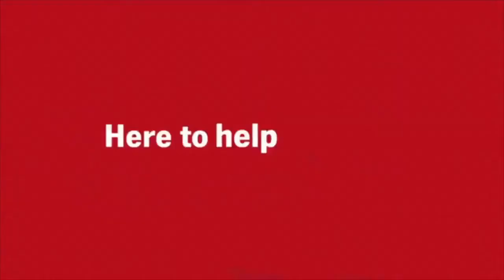State Farm Commercial 2018 Chris Paul Clyde Drexler Oscar Nuñez Game Night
NFL Super Bowl 2016 Best Commercials. The most popular and funniest ads collection.

You are watching now:
Burger King Commercial 2016 Better Deal

The Super Bowl is more than just a sporting event. Super Bowl average of 114.4 million viewers was the most watched broadcast in US history, breaking the record set at…the previous Super Bowl–broadcasters are able to keep hiking up the price for air space.
30-second spot during this year’s Super Bowl will cost marketers a whopping $5 million.

On this YouTube channel You'll fin the most popular and the funniest tv commercials playing during the Super Bowl commercial break.

Please stay with us and watch all greatest Super Bowl ads for free :-)